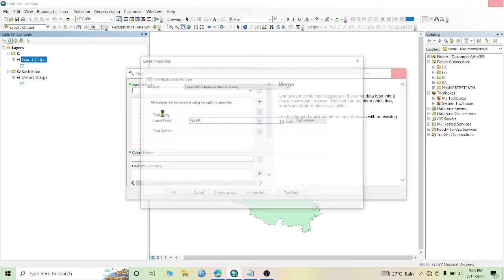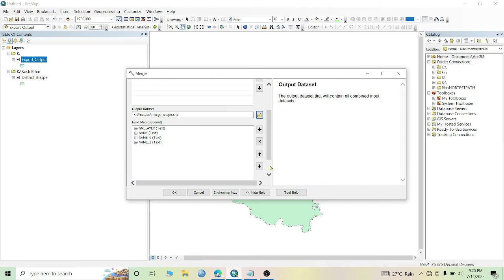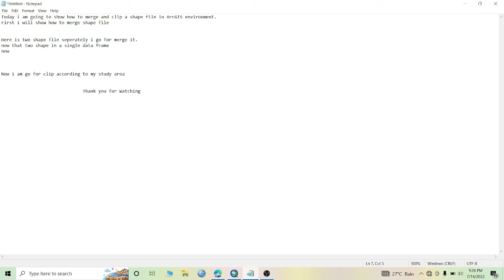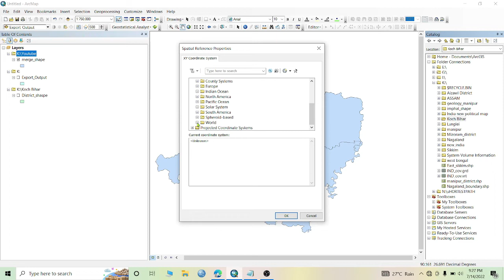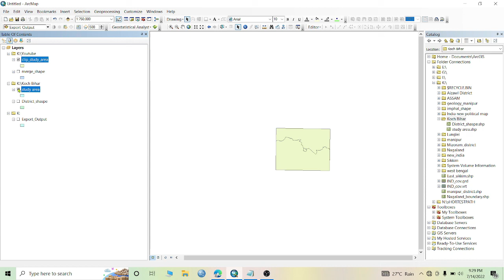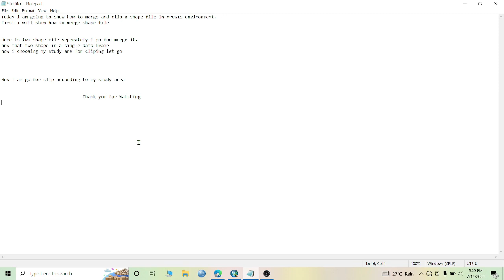Merge & clip using shape file in Arc GIS